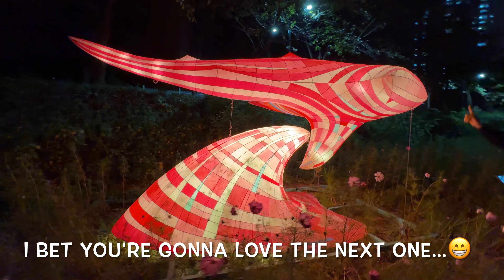Nowon Moonlight Walk 2024 - rough overview (Private!)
Sorry. It was too cold to get it right. Just peruse the event. The event is until Nov. 17.